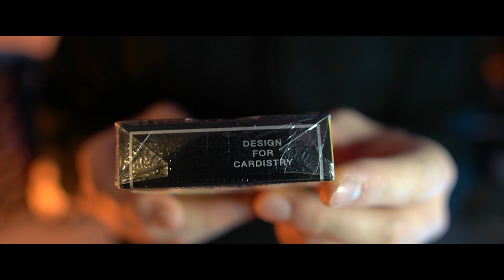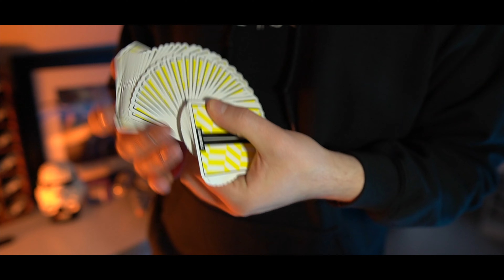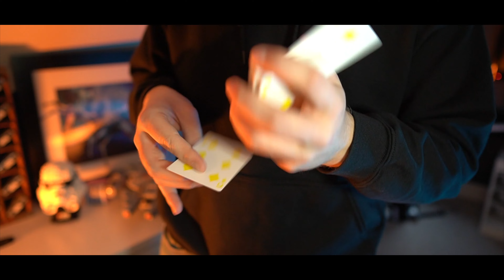TEMPO "Cinematic Cardistry"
Hey everyone. It's been a while since my last post. Here's a video I filmed a few months ago with cards I won in a giveaway on the @RiseMagic Youtube channel. These cards are incredible, with the custom collapsible tuck case and the eye-catching back design. This a great deck for Cardistry or just for display.
There were only 800 of the decks made, so it’s pretty cool to have one. Thanks for the deck, Chandler!!!

And, be sure to hit that thumbs up button!!!